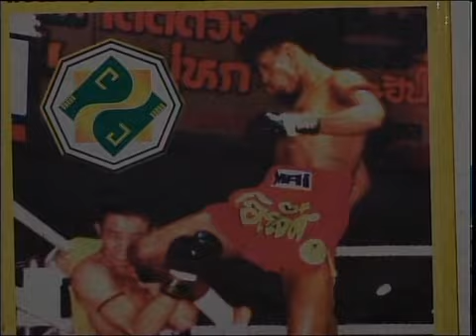рус Жекпе жек